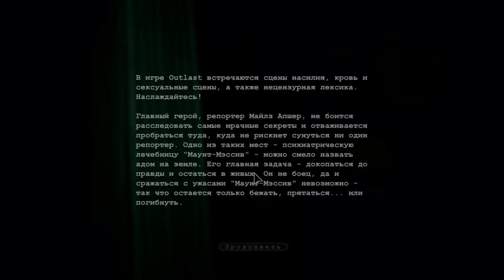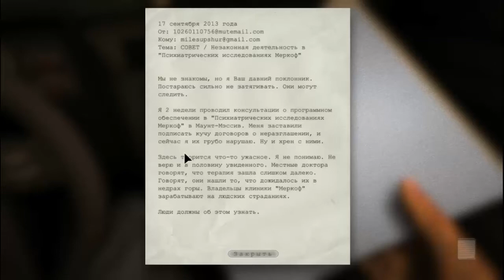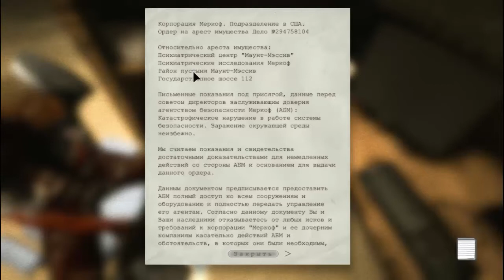OUTLAST #1 - ყველაზე საშიში თამაშიო და რავი